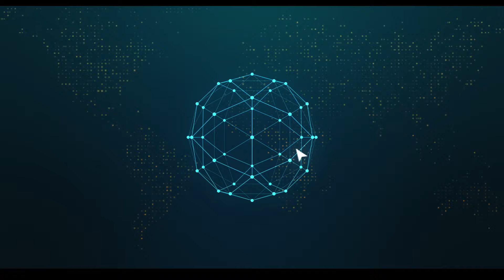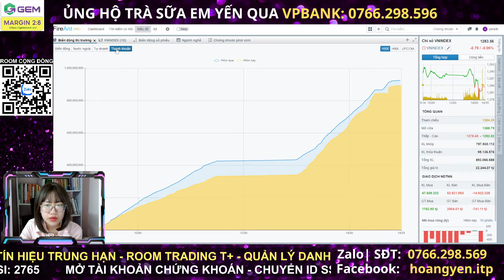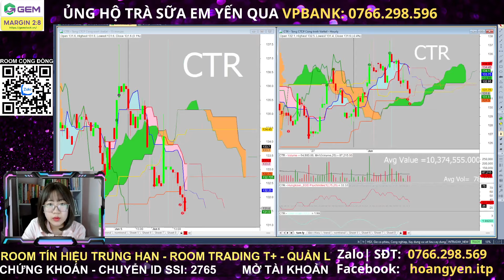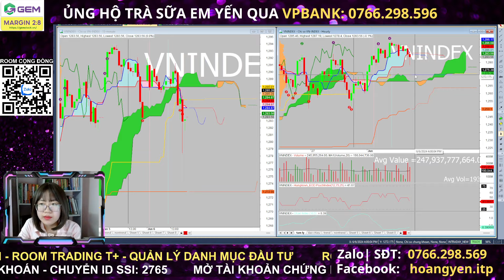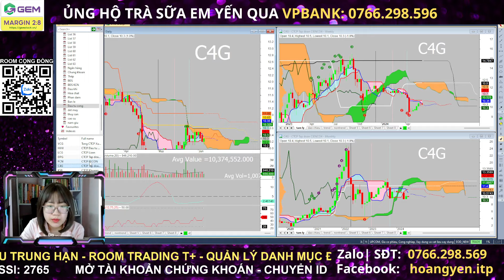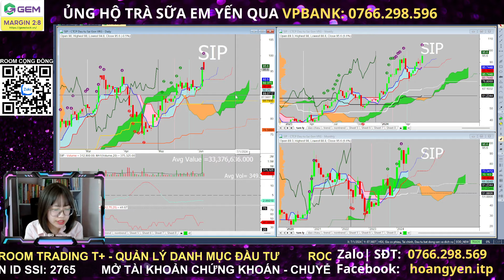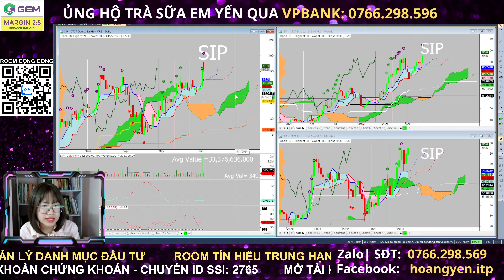Nhận định thị trường chứng khoán hôm nay | Phân tích vnindex, cổ phiếu tiềm năng hàng ngày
Nhận định thị trường chứng khoán. Chương trình nhận định chứng khoán kịch bản khả năng trong dài hạn, trung hạn cũng như ngắn hạn dành đến anh chị hàng ngày. Trong video livestream này Hoàng Yến và ae ITP cùng anh chị nhận định diễn biến của thị trường chứng khoán hôm nay diễn biến thế nào, khả năng trong ngắn trung hạn trong thời gian tới?

👉 Mời cafe ủng hộ qua stk : VPBank 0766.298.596 - Nguyễn Hoàng Yến